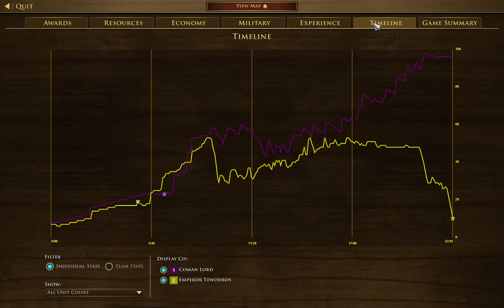Age of Empires III: Fighting in a skirmish /60 (Ethiopians)